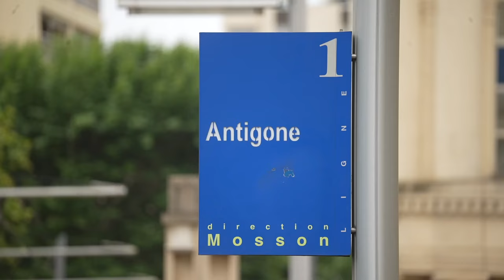Le MHSC à domicile à l'arrêt de Tram Paul Bec